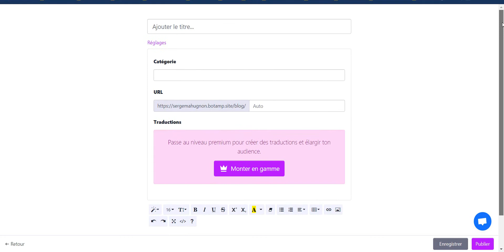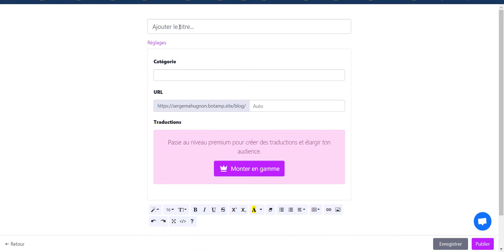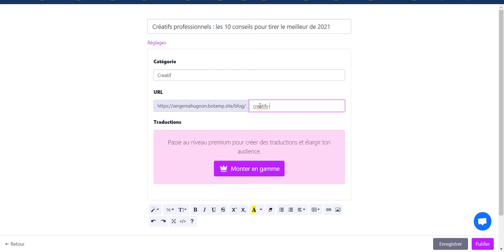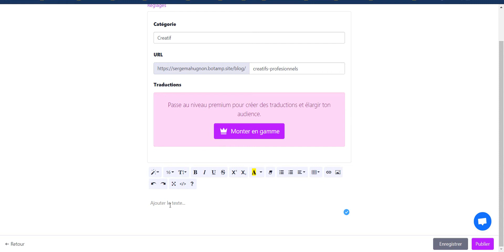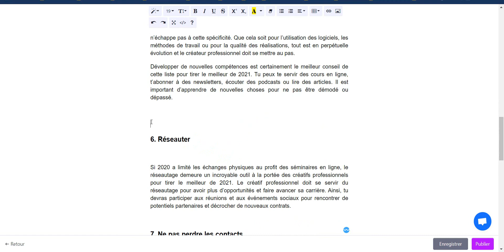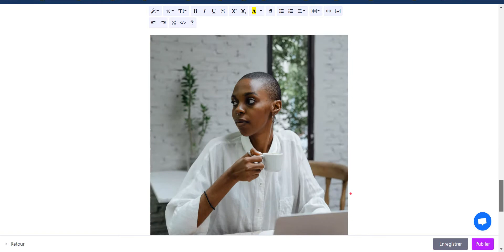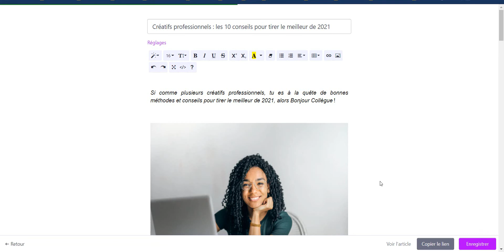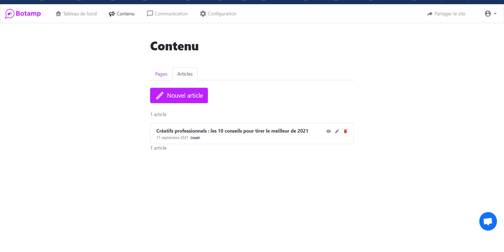Tutoriel | Comment créer et mettre en ligne un nouvel article avec Botamp ?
Découvrez dans cette vidéo explicative, Tutoriel | Comment créer un nouvel article avec la solution Botamp et apprenez comment vous pouvez mettre en ligne des articles depuis l'éditeur de Botamp et attirer du trafic afin de vendre et fidéliser vos clients.

🔷 POURQUOI LES ATELIERS BOTAMP ?

Les ateliers Botamp ont pour objectifs d’aider les gens et les entreprises à accéder et utiliser facilement la solution @Botamp afin de leur permettre de faire évoluer leur chiffre d’affaires et concrétiser leurs ambitions à travers des ateliers pratiques et une communauté pouvant répondre à leurs préoccupations.

🔷 Comment créer un nouvel article avec la solution Botamp est la 6ème vidéo d’une série d’autres qui vous amène à la découverte de l’outil Botamp et comment il peut vous aider non seulement à créer un site web, mais également à lancer des campagnes marketing qui font sens et permettent à vous et à votre entreprise de vendre.